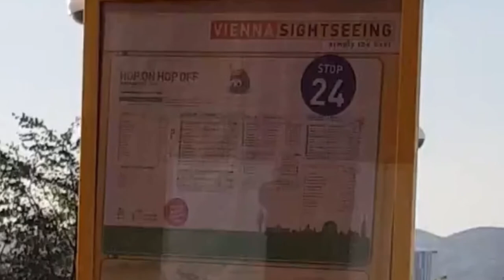Vienna, Austria: Belvedere Palace/museum/gallery & sightseeing.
The Österreichische Galerie Belvedere is a museum housed in the Belvedere palace, in Vienna, Austria. The Belvedere palaces were the summer residence of Prince Eugene of Savoy.

The Baroque palace complex was built as a summer residence for Prince Eugene of Savoy. The Belvedere was built during a period of extensive construction in Vienna, which at the time was both the imperial capital and home to the ruling Habsburg dynasty.

robertaustinmusic.bandcamp. track/walk-in-the-sun

Just my holiday snaps before my YouTube channel. My future travel videos will be different and more ‘vloggy’.